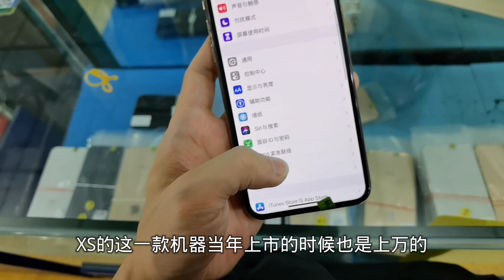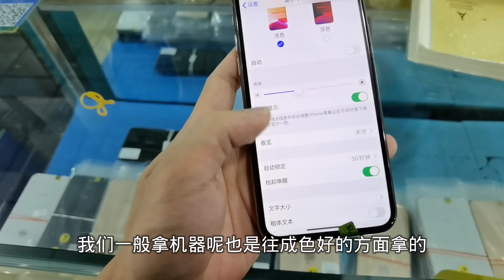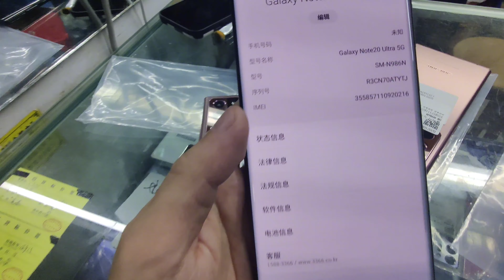一起去深圳华强北了解手机行情，苹果 iPhone 11 行情暴跌， iPhone X 跟 iPhone XS 成千元机